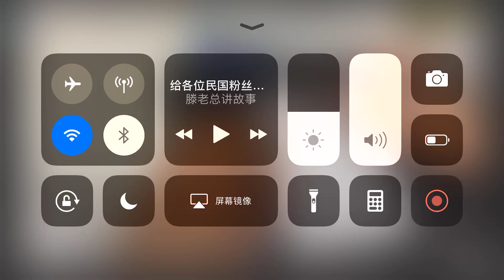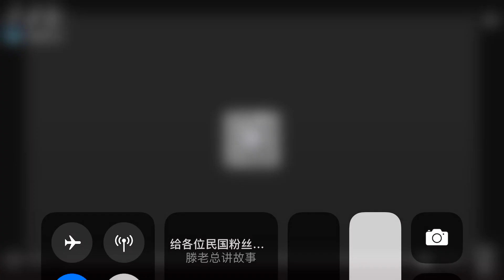09 第九节——洛可可的情调2【走进西方艺术】